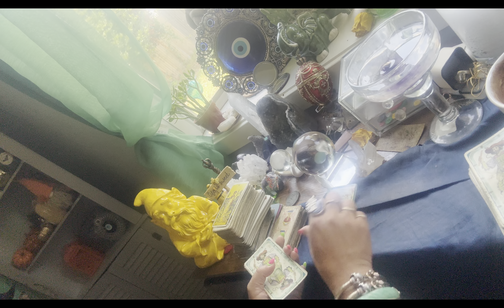Capricornio ♑️ llegan a tus oídos 👂 rumores de quienes quieren el mal para ti lectura del café☕️🔮🎴🗝️